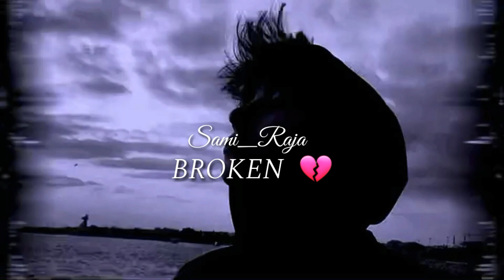sad shayari || broken heart status 💔